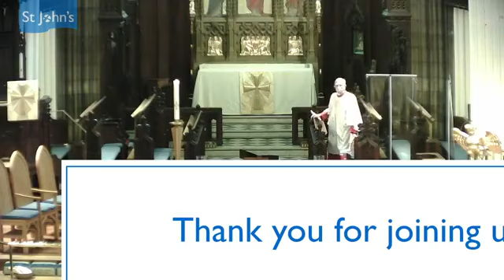Evensong and Eucharist Easter 7